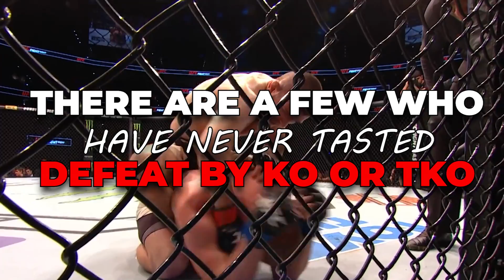UFC Fighters Who Have NEVER Been Knocked Out..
Welcome back to Sporting Force, today on the channel we're going to be talking about UFC Fighters Who Have NEVER Been Knocked Out.. if you're excited to learn more about this then make sure you watch the whole way through because you don't want to miss the details we have for you!